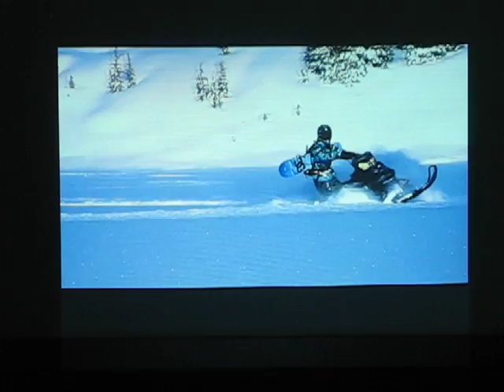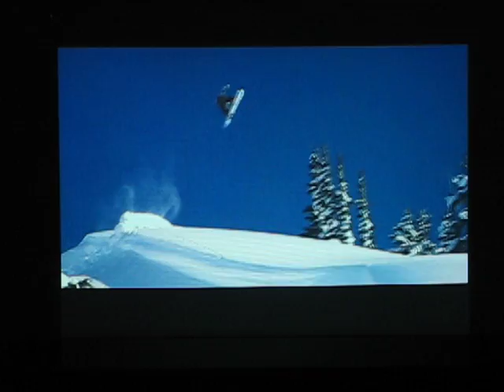Sony VPL CS1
Refurbished Sony VPL CS1